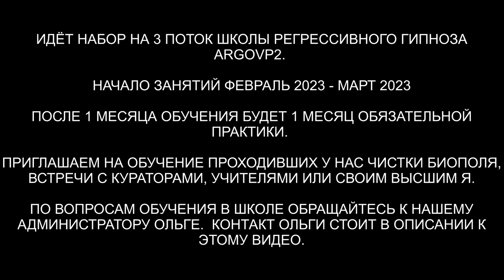Арктурианка | 10 вопросов Куратору с Арктура | ARGOVP2 регрессивный гипноз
✅ По вопросам сеансов - администратор Ольга Арктурианка | 10 вопросов Куратору с Арктура

00:00 Вступление
01:04 Приглашаем Куратора Евы Алурдоса
02:31 Откуда моя Душа
03:56 Уровень Высшего Я
04:10 Какие мои родные энергии и как ими управлять
05:50 Какая самая главная задача и цель на Земле
06:36 Кто мои проводники в этой жизни
07:21 Какие практики могут гармонизировать мое тело
08:25 Какая главная причина лишнего веса
09:52 Какие у меня таланты и дары
10:58 Кем я была в прошлой реинкарнации
13:57 На что мне нужно обратить внимание для моего развития
17:44 Заключительные слова
18:15 Подарок для Куратора
19:40 Философия о мелочах
20:56 Возвращает Еву в биоробот